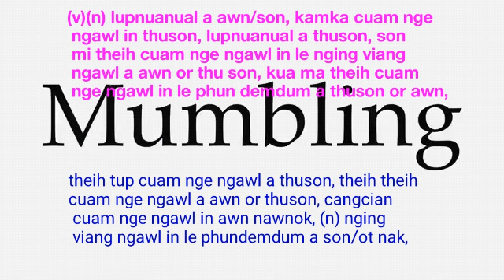mumbling meaning in English Ngawn